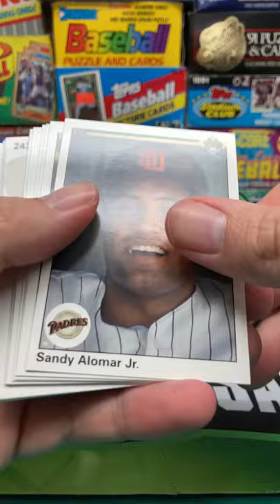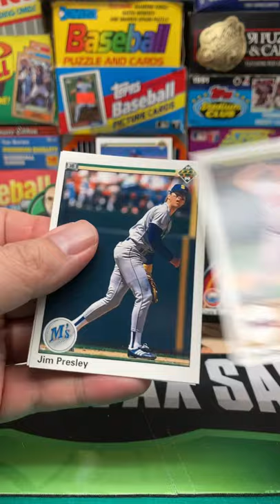1990 Upper Deck Baseball Pack